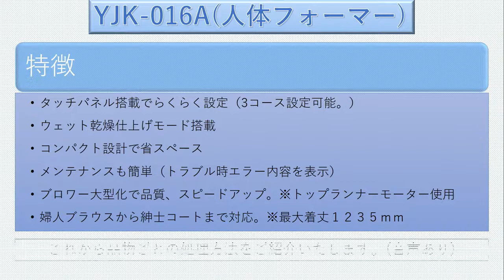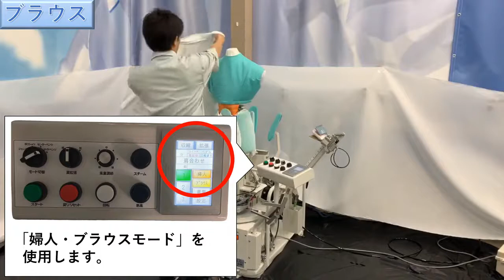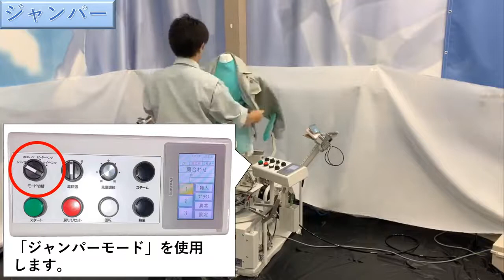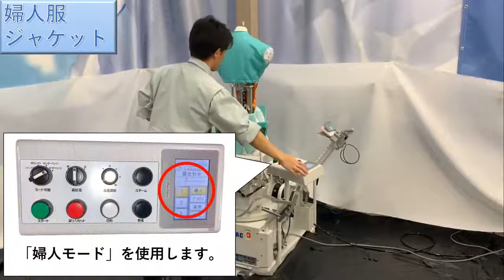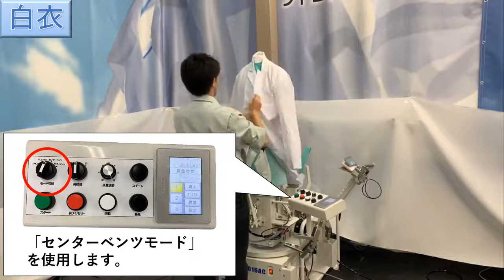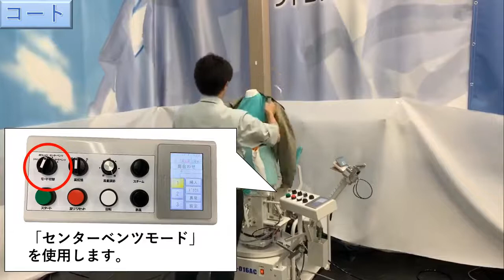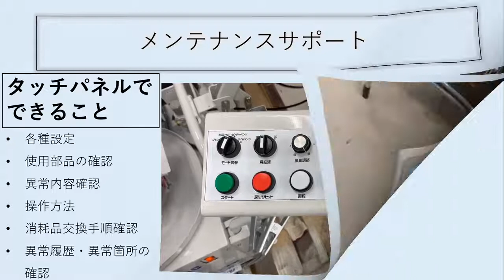T-Shirt Ironing Machine, Automatic Ironing, tshirt Ironing, Clothes Press, Laundry Ironing, YAC Japa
Yac Japan Is A Manufacturer Of All Kind Of Automatic Ironing Machine, Automated Ironing Machine, Fully Automatic Shirt Ironing Machine, Automatic Jacket Ironing Machine, Automatic Clothes Bagging Machine, Automatic Clothes Packing Machine, Automatic Clothes Folding Machine, Clothes Packing Machine Known As The Fastest Machines In The Industry.

Links And Shares :-